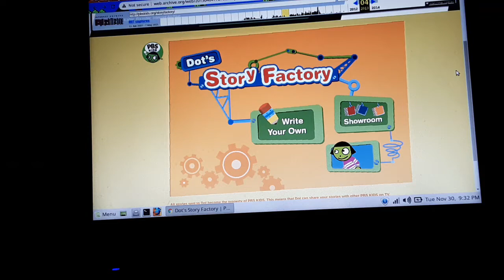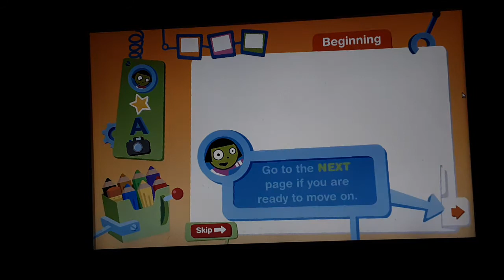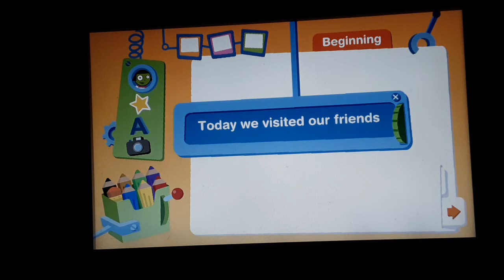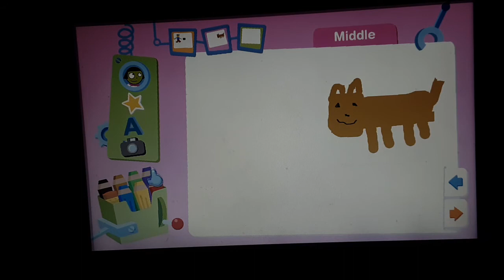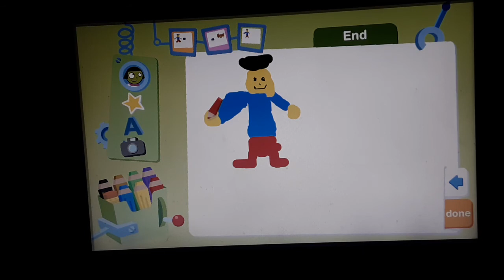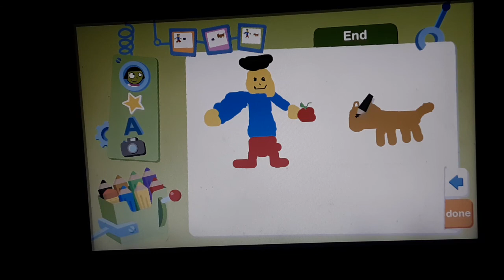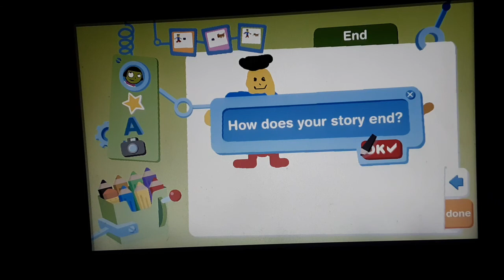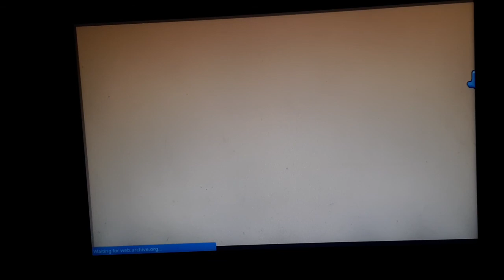Nate plays dot's Story Factory game 1